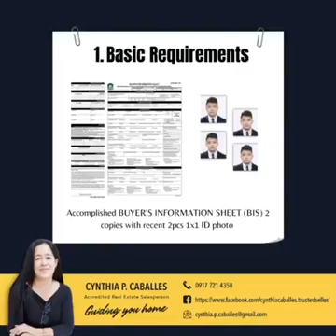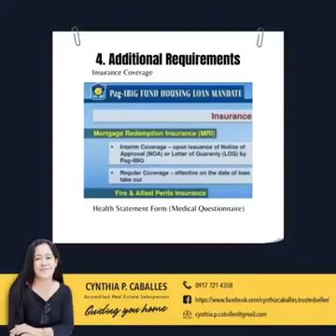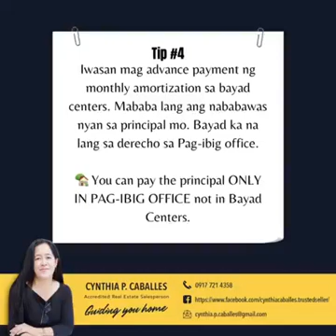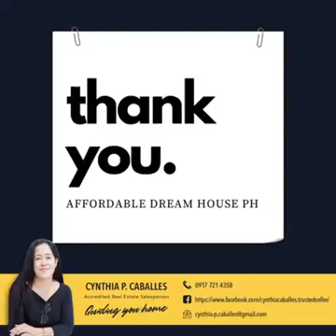Pag-ibig Housing Loan must know 👌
Are you eligible for Housing Loan?

Need help to find your DREAM House  🏠
Cynthia Caballes
Accredited Real Estate Salesperson
DHSUD# NCR-A/019689
Valid until Dec. 31, 2021
PRC OR#17843977A

Under the Supervision of:
InnerSPARC Realty Services
PRC Number: 22334
HLURB Number: 004927